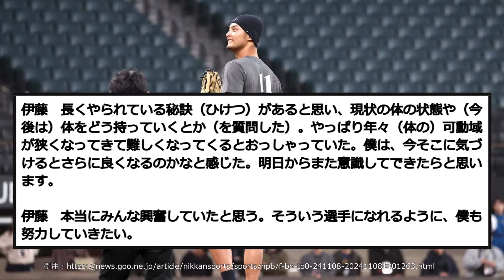【友達】日ハム 伊藤大海、ダルビッシュとの会話について語る・・・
↓引用元(スレッド名)
ハム専　キャンプも行くだけ ★7